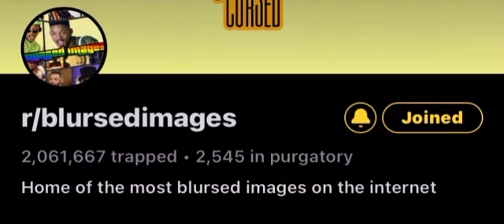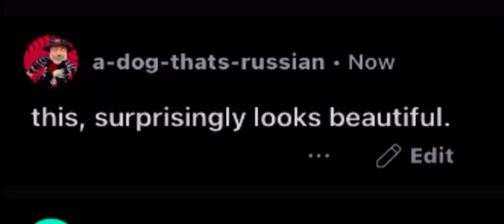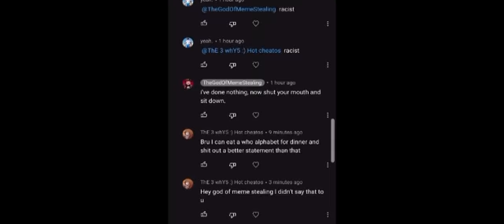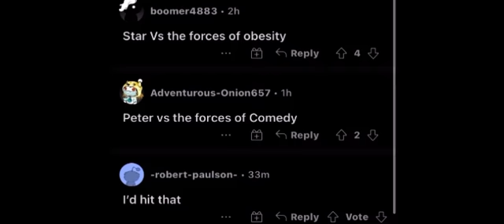r/blursedimages | this subreddit is amazing,